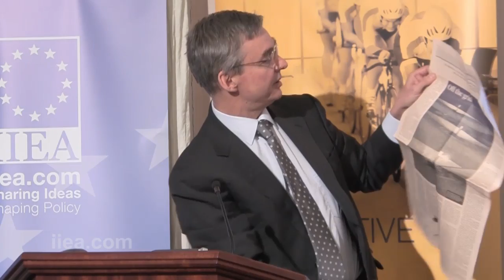John Ashton - Climate Change and the Politics of Loss and Renewal in Europe - 14 January 2014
About the Speech:

In the wake of the financial crisis, Europe has undergone a period of turmoil in which many people have lost trust in ‘politics-as-usual’. Profound questions over how to structure the European economy have been raised and the resulting choices will impact the response to climate change. Meanwhile, climate has returned to the forefront of the international agenda, as political leaders attempt to shape a deal to be signed in Paris in December 2015. John Ashton considered where climate change fits in today’s shifting political context and argued that it is impossible to fix the climate without addressing politics. He asked whether there is an opportunity in the politics of climate change to engage with the wider public and rebuild politics more generally.

This event was kindly supported by Philip Lee Solicitors.

About the Speaker:

John Ashton is one of the world’s top climate diplomats, heavily involved in previous climate negotiations, and now acting as an independent commentator and adviser on the politics of climate change. From 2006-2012 he served as Special Representative for Climate Change to three successive UK Foreign Secretaries. He was a co-founder and, from 2004-6, the first Chief Executive of the leading environmental think tank, E3G, which aims to accelerate the global transition to sustainable development. He was awarded a CBE in 2012 for services to international climate change.